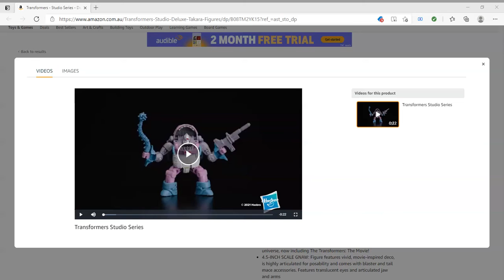Transformers Studio Series Gnaw Short